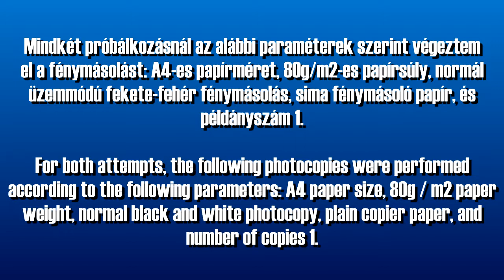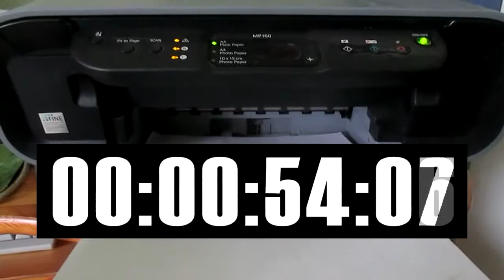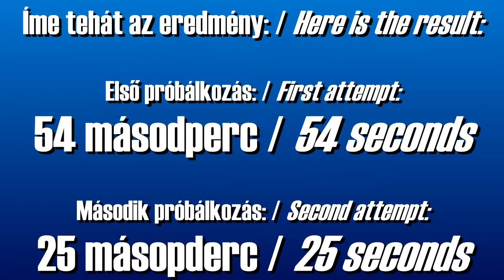Canon PIXMA MP160 nyomtató próbafénymásolás 2016. Április 17.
2016. Április 17.-én előszedtem az egyik családtagom padlásában található Canon PIXMA MP160 tintasugaras nyomtatót. Mivel ezt a nyomtatót már évek óta nem használták, ezért elvégeztem egy működési próbát. A nyomtató bekacsolt és csinált egy fejtisztítást, de a próbafénymásolásnál üres lapot adott ki a nyomtató. Kétszer hajtottam végre a próbafénymásolást. Hogy mennyi ideig "kínlódott" a nyomtató, ezt is lemérjük ebben a videóban. A stopperórát akkor indítjuk el, amikor a nyomtató kezelőpaneljén megnyomom a "Másolás indítása" gombot, és akkor állítom le a stopperórát, amikor a nyomtató teljesen kiadta a papírlapot.

Mindkét próbálkozásnál az alábbi paraméterek szerint végeztem el a fénymásolást: A4-es papírméret, 80g/m2-es papírsúly, normál üzemmódú fekete-fehér fénymásolás, sima fénymásoló papír, és példányszám 1.

A leírás utoljára módosítva: 2022. Január 17.